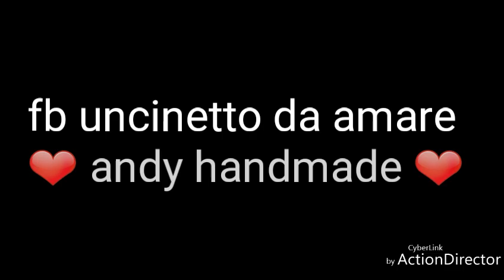Cuscino Red Passion - treccia rapunzel ferri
Ecco una bella idea per il nostro arredo
Facile e veloce adatto anche per chi è alle prime armi.
Occorrente
Cuscino
10 gomitoli di lana gr 50 lunghezza  40 mt
Lana acquistata da francesca ItaliArtisan
Ferri n. 9
Buon lavorooo